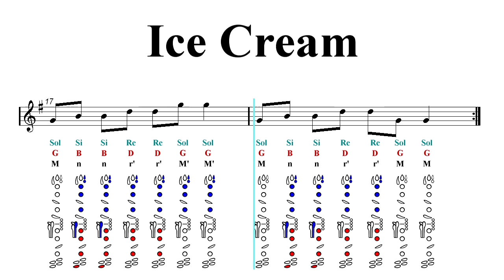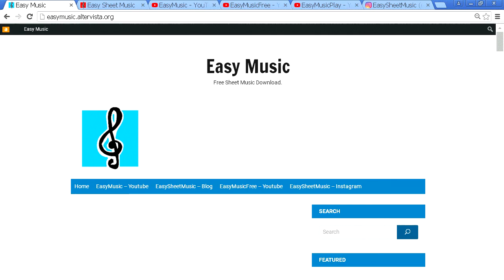Clarinet Notes Tutorial - BLACKPINK - Ice Cream (with Selena Gomez) (Sheet Music)